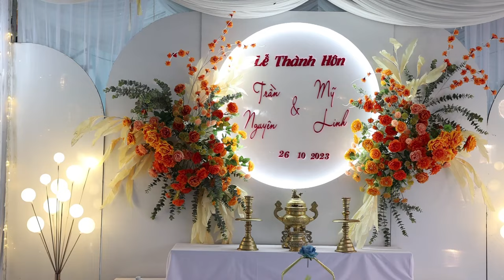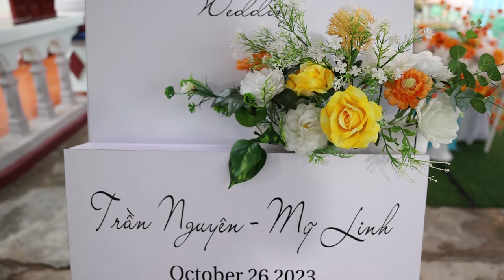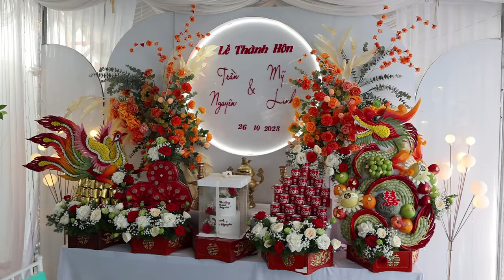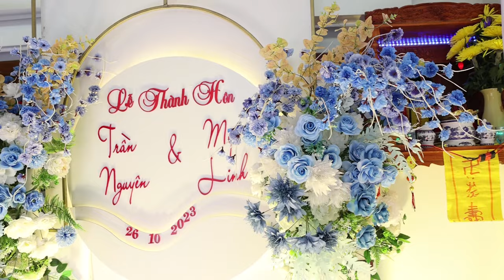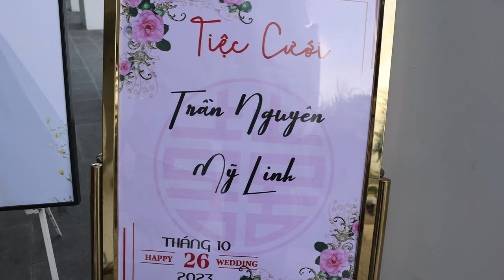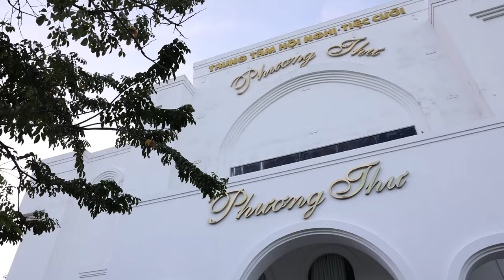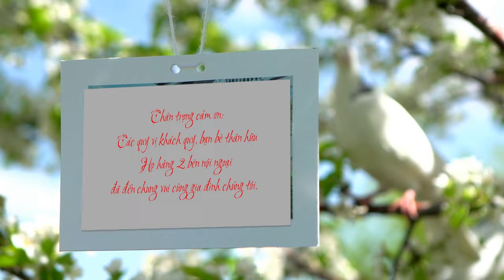Film Trần Nguyên & Mỹ Linh